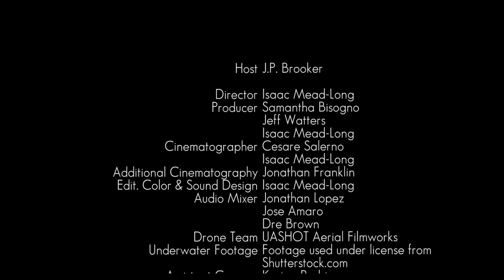Ocean to the Everglades: Part 2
The fates and futures of South Florida’s ocean and Everglades environments are deeply intertwined. We cannot save one without the other.
On Earth Day 2019 in Miami, as the official Ocean Partner of the Miami Super Bowl Host Committee, Ocean Conservancy joined the Miami Super Bowl Host Committee and Everglades Foundation to launch a new initiative to tell the story of the connections between South Florida’s ocean and Everglades environments: Ocean to Everglades.

Watch as Ocean Conservancy’s J.P. Brooker explores South Florida while discussing the region’s unique environmental challenges with local advocates and leaders like former Congresswoman Ileana Ros-Lehtinen, Frost Science Museum Curator of Aquarium Content & Marine Science Rivah Winters, Florida Bay fishing guide and host of Guiding Flow TV Benny Blanco, and others.

Directed by Isaac Mead-Long